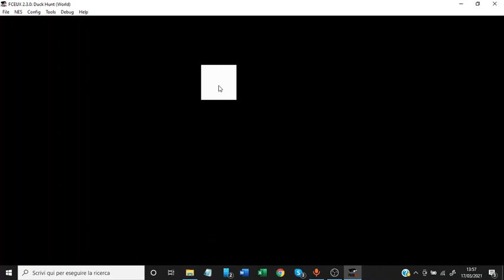NES Legends: Duck Hunt pt.1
Duck Hunt (by Nintendo, 1984)